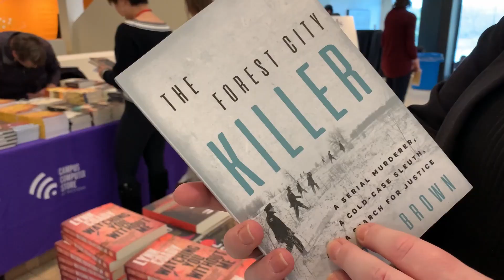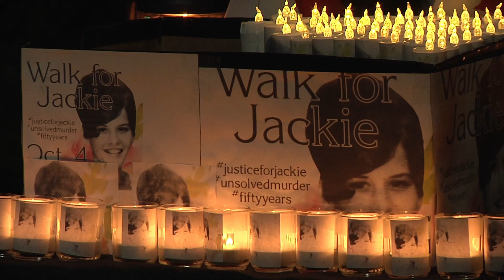The Forest city killer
Vanessa Brown's new book the forest killer city killer digs up the series of unsolved murders that took place in London Ontario  50 years ago .